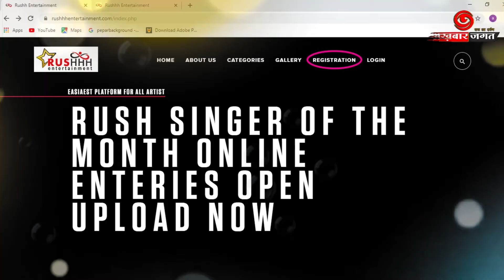Rushhh देगा आपके सपनों को उड़ान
Rushhh Entertainment देगा आपके सपनों को उड़ान